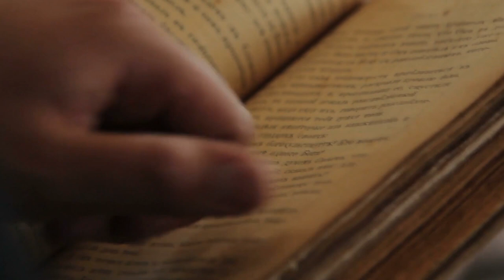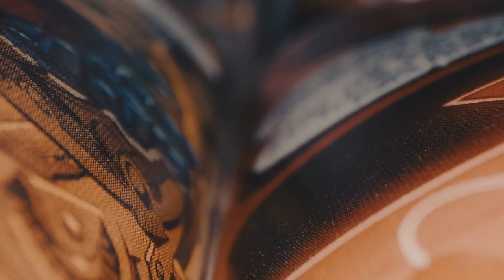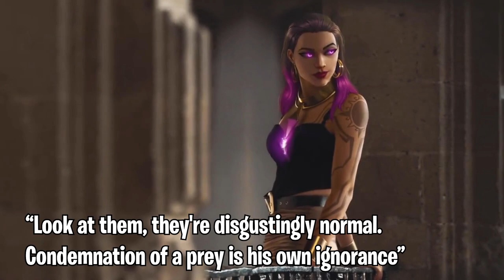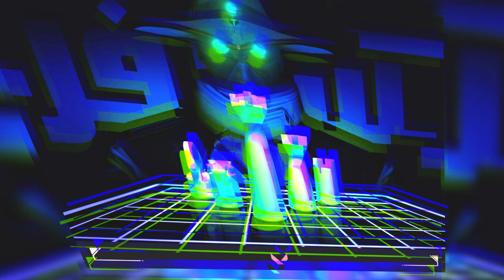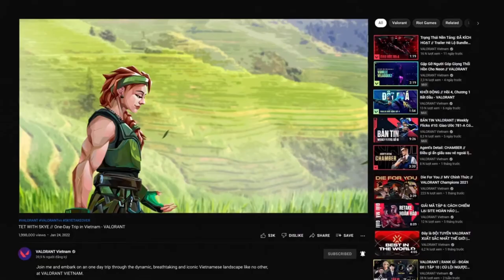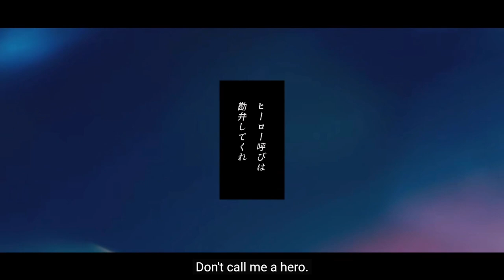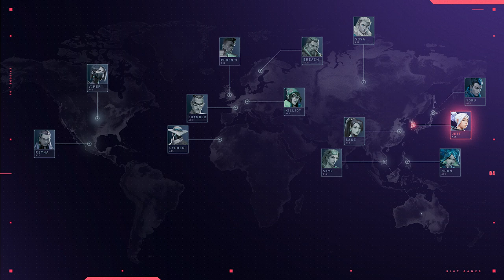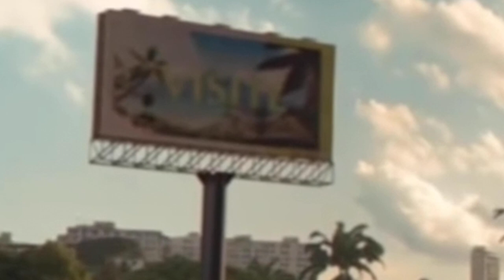Complete Recap of OFFICIAL Valorant Twitter Lore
This is The Complete Recap of OFFICIAL Valorant Twitter Lore! Recently, the Official Valorant Twitter account hosted an AGENT TAKEOVER. One at a time, some agents on the Valorant protocol were featured! Showing off what they do when they're not on missions for the protocol. Whether it was visiting family, hanging out with other agents or simply being alone in their house. It was so cool seeing a new side to our favorite agents!

!!!SEND ME YOUR AMAZING OR HILARIOUS CLIPS!!!
New EXCLUSIVE series on Facebook Gaming where I show off the community's best or funny clips! Got a sick Ace or a funny af moment with your friend? Here's how to send it.
UPLOAD the file (your clip) to Google Drive SHARE it with TITLE IT with a summary of the clip like "Crazy ace" or "my friend is an idiot" something like that lol Watch me on fb and look out for your clip every Tuesday and Friday for "Tuesday Top 10's" and "Funny Friday's" Thank you!!

valorant lore
valorant story
valorant storyline
valorant lore explained
valorant moments
valorant update
valorant new agent
valorant origin
valorant agent lore
valorant lore story
valorant highlights
valorant agents
valorant lore origin
valorant lore videos
valorant lore video
valorant story explained
valorant character lore
sir jeppy
lore valorant
Valorant agent takeover
valorant twitter
valorant